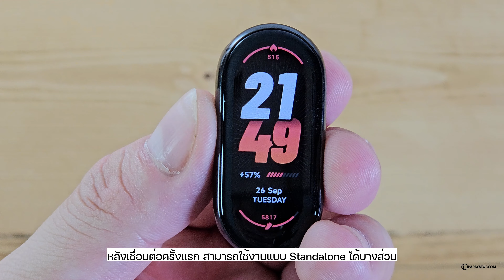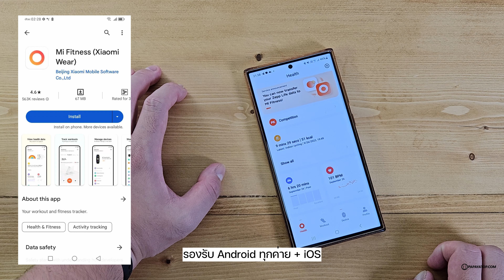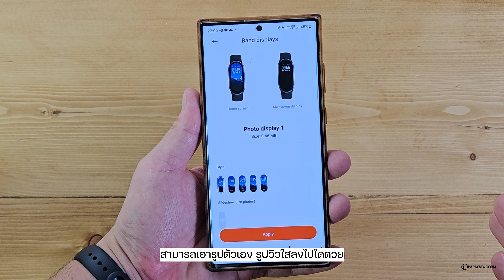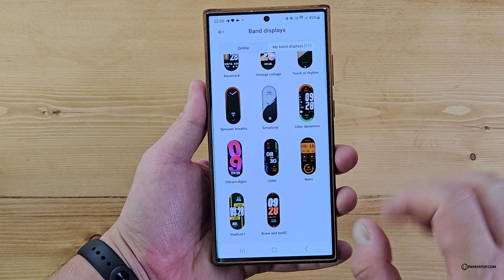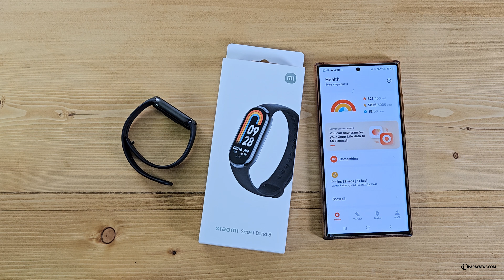รีวิว Xiaomi Smart Band 8 สายแฟต้องมี ดีต่อสุขภาพ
เดินทางมาถึงรุ่น 8 แล้วกับ Xiaomi Smart Band 8 ฟังก์ชั่นสุขภาพครบ สวมใส่ง่ายเหมือนเดิม เพิ่มเติม Accessories ทำเป็นสายคล้องมือ, ห้อยคอ, หนีบรองเท้า และสาย (Strap) เลือกเปลี่ยนมากมาย เอาใจสายแฟขั้นสุด !

วางจำหน่ายแล้ววันนี้ ผ่านดีลเลอร์ทุกช่องทางขาย